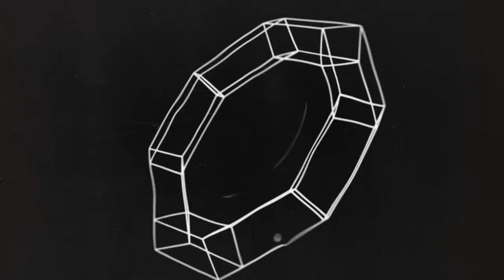IKI - Bite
Official video for "Bite", from IKI's album "LAVA".
Video by You're Not Wrong: Suzy Attah Mikkelsen & Sölvi Dúnn Snæbjörnsson

Music: IKI and Hilmar Jensson / Lyrics: Guro Tveitnes / Mixed by Bjørn Gjessing / Produced by Bjørn Gjessing and IKI / Mastered by Mayfield Mastering, Nashville TN